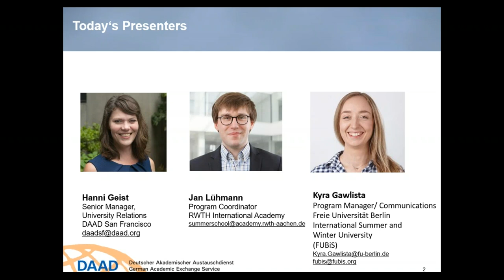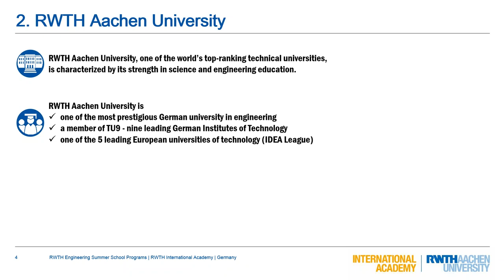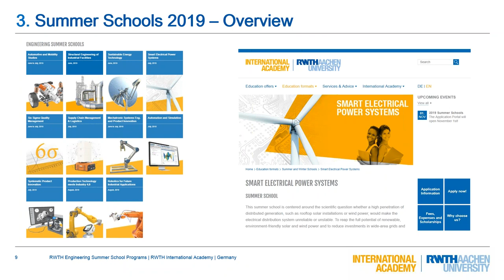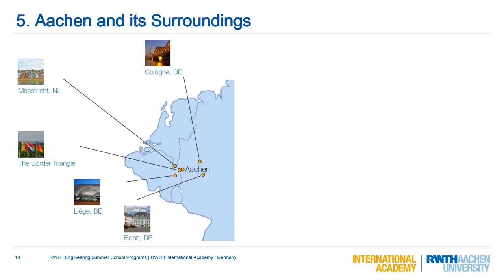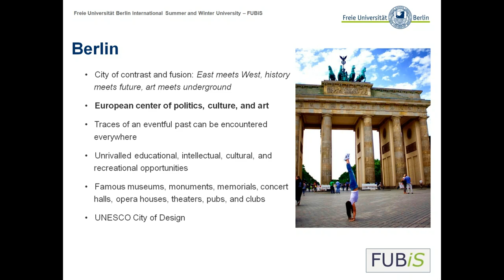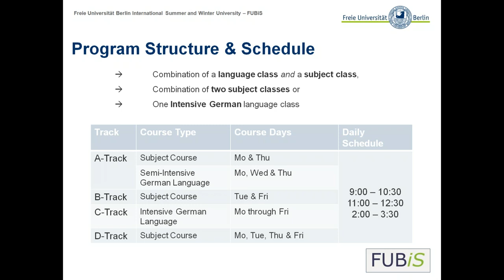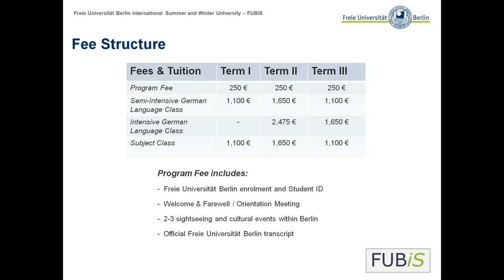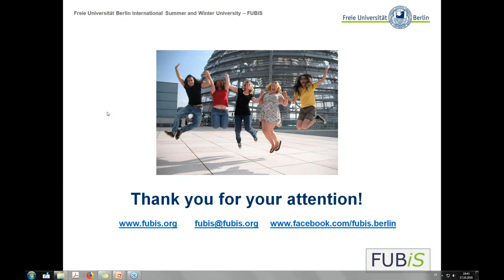Webinar: Summer School at RWTH Aachen and FU Berlin